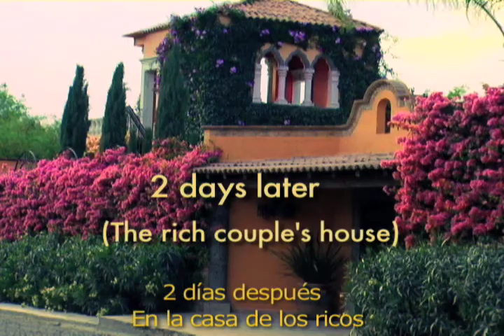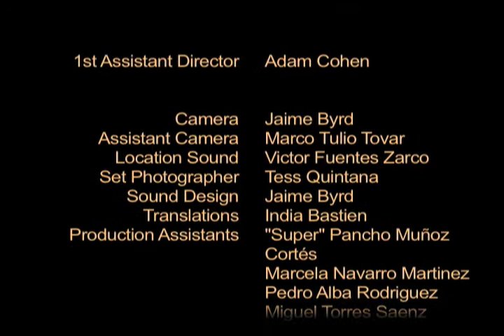Ep. 2 La suerte y la Virgen: una Telenovela 60 segundos - ¿Donde esta mi maldita bolsa?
Este es Ricardo. No es exactamente el tipo que quiere meterse.

Episodio 2 de la suerte y la Virgen: un jabón de 60 segundos.